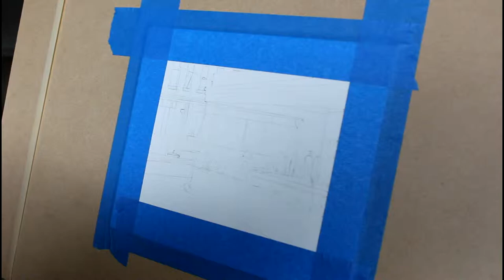Edward Hopper Nighthawks cover - Brandon Ringstad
Acrylic paint (Liquitex Basics)
This was a painting for a Lachri Fine Art, Group Challenge. I took Edward Hopper's Nighthawks and put it underwater. Music by Frank Harper- The River of Bliss.